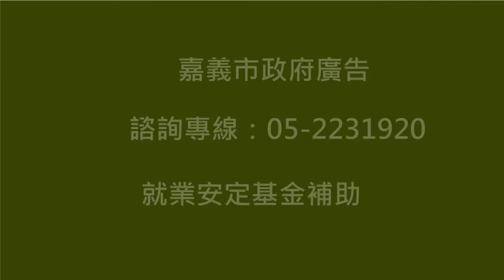106年度求職防騙宣導短片